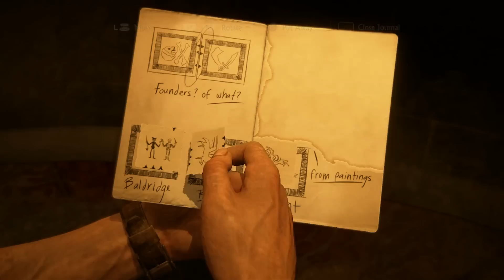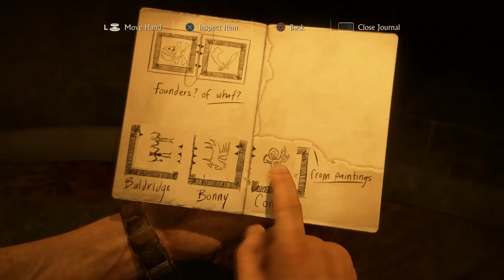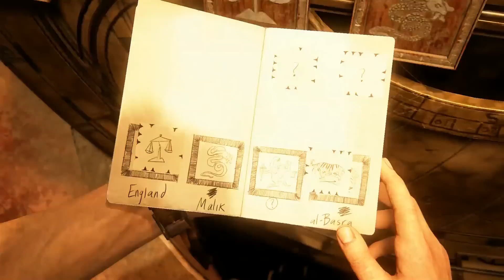Uncharted 4: A Thief's End Part 11Hidden in Plain Sight (HD) Walkthrough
UNCHARTED 4 THEIFS END Walkthrough Part 11/20! The Kwings look at the NEW Uncharted 4 Game on PlayStation 4 with their Crazy Commentary. Are you ready for Naughty Dog's Final Chapter in Nathan Drake's Life? One of our Most anticipated Games of 2016 is Here and it's Awesome.

This Game was Provided by PlayStation for Review & Walkthrough Purposes.